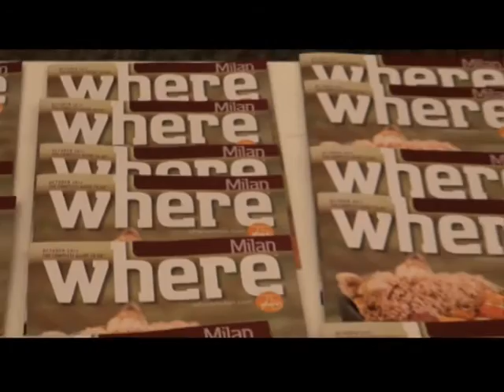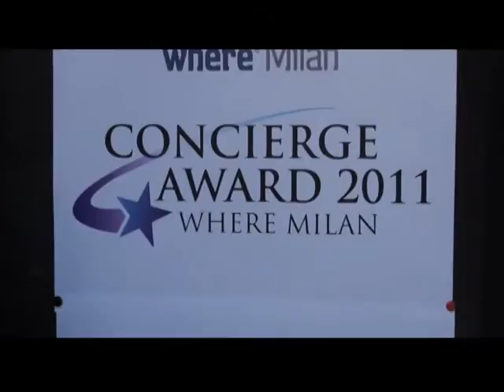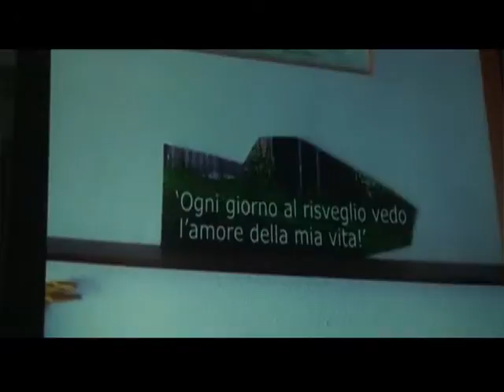"WhereMilan"Awards2011 feat L'anteprima di"Innamorati di Milano"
Il 5 ottobre 2011 al"Accademia di Belle Arti di Brera durante la Settimana della Comunicazione.